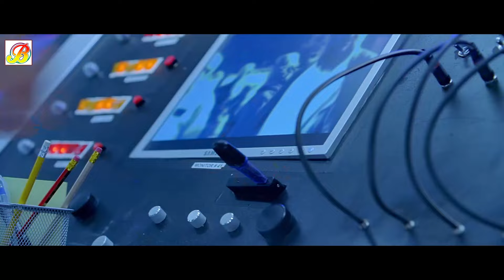इस हाथ का झटका तुझे मौत के दरवाजे तक ले जाएगा Mission Istaanbul | Shreya Saran, Vivek Oberoi Fight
Movie: Mission Istanbul
Film cast: Zayed Khan, Vivek Oberoi, Shabbir Ahluwalia, Shreya Saran, Suniel Shetty
Film Director: Apoorva Lakhia

hindi movie
new hindi movie
new hindi movie download
oh my god 2
sonakshi sinha movies
sonakshi sinha new movie
akshay kumar and sonakshi sinha
best movie in hd
hindi full movie in hd
action movie
action movies